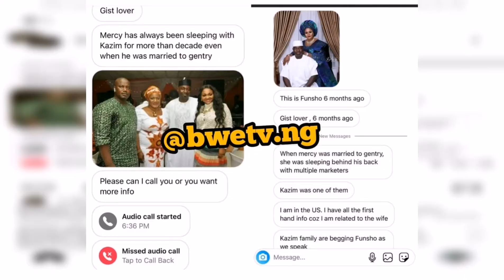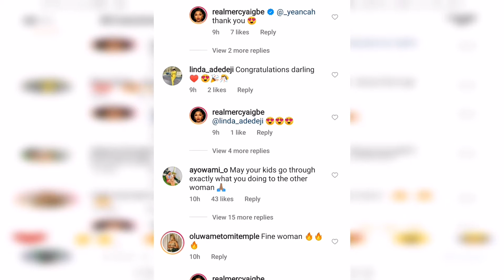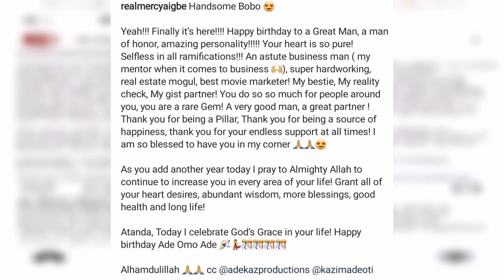MERCY AIGBE shows her new married husband|HOW SHE MET & MARRIED HIM|the full story |how It started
mercyaigbe gets married again.. The story behind her newly found husband.